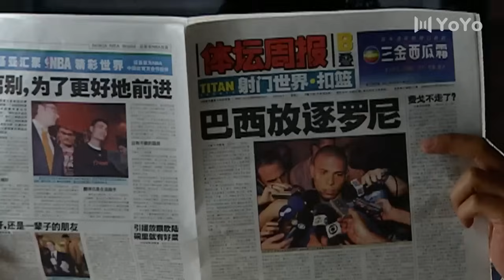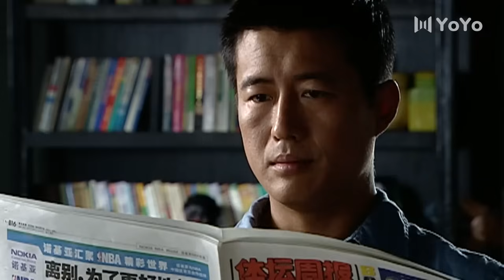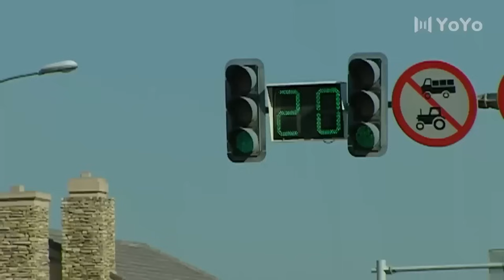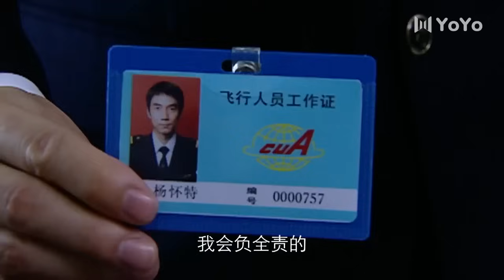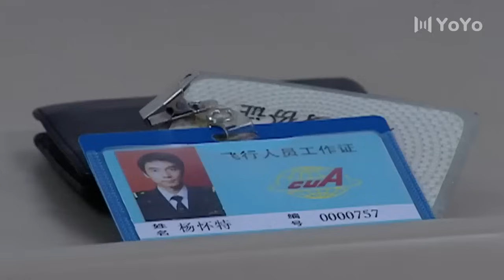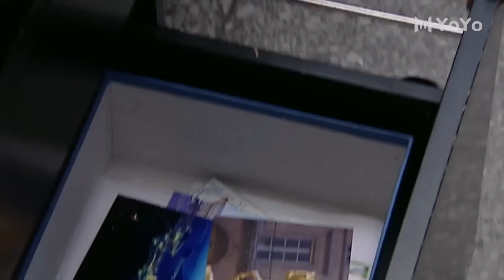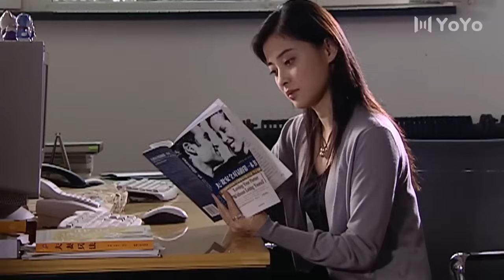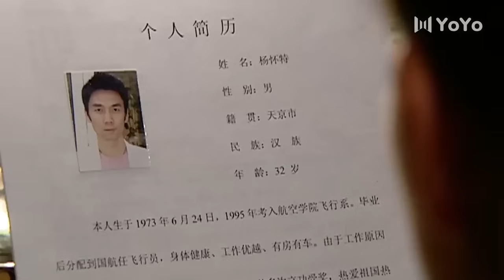💖女人結婚多年遭受冷落，一場車禍讓她遇見白馬王子！💖Full Movie Version#chinesedrama